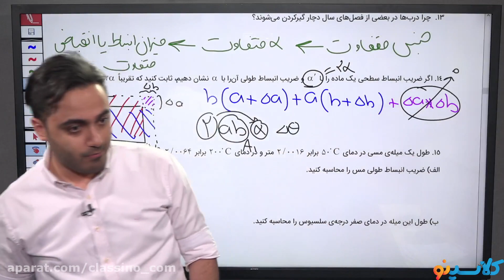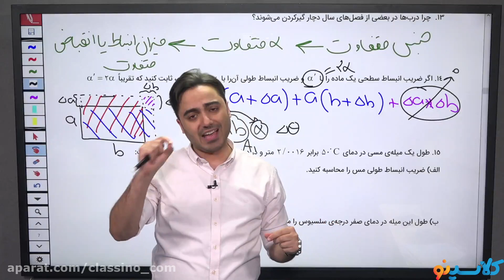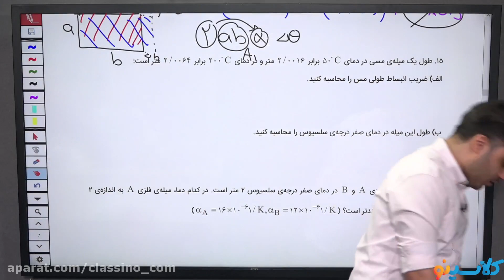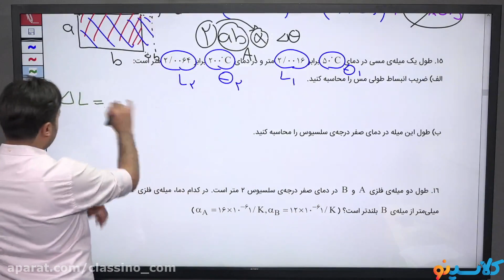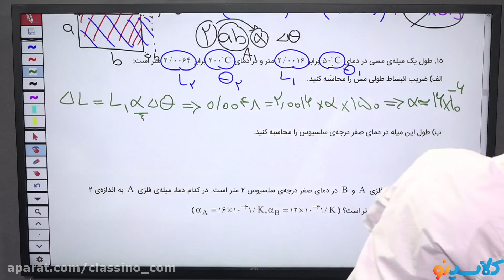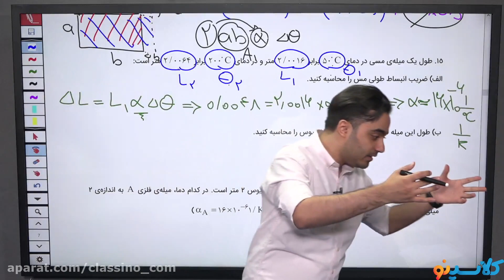We Wanted To Draw Attention To CIVIL EDUCATION So Did You